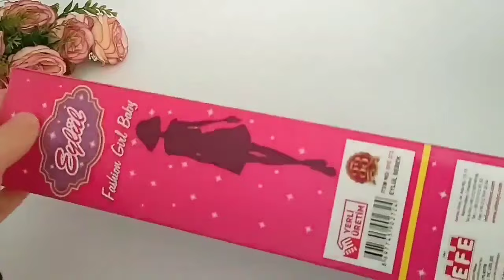Satisfying Video I How to make Princess Lollipops in to Heart Pool AND Rainbow Painted Cutting ASMR